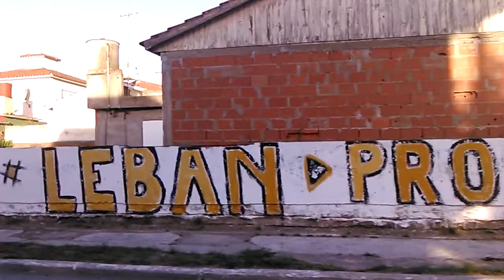Recorriendo en Mar del Tuyu